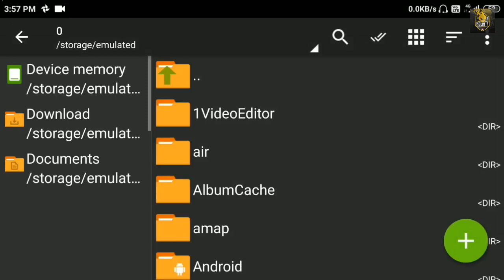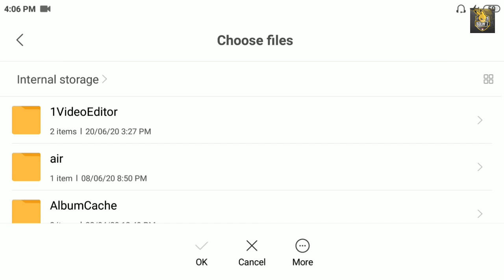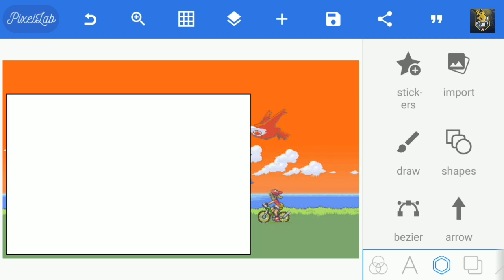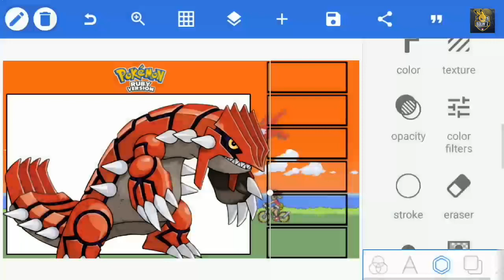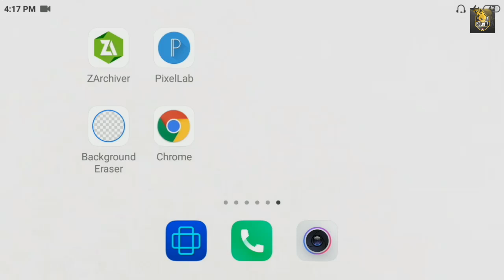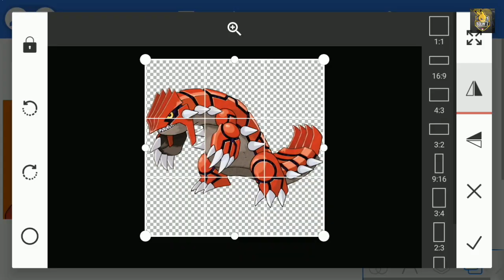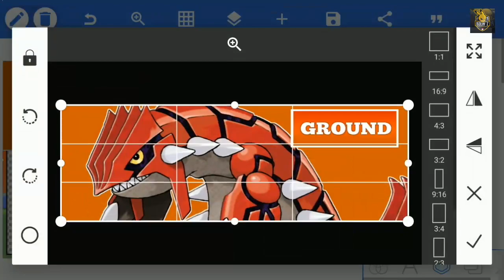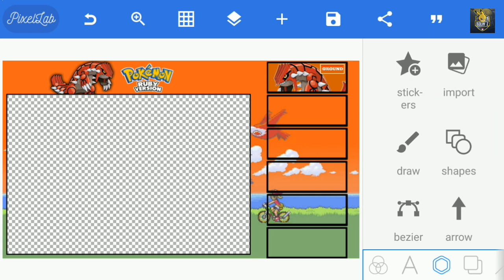How To Make Overlay/Layout For Pokemon Gaming In Android Devices | Bolin Z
Hope the vid was helpful

Application you need to make overlay:-

Goodbye.